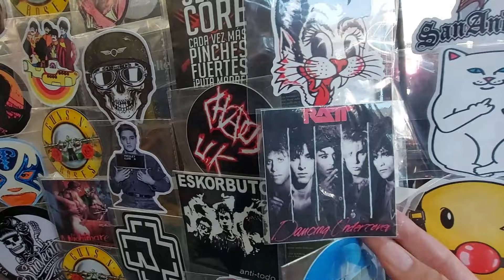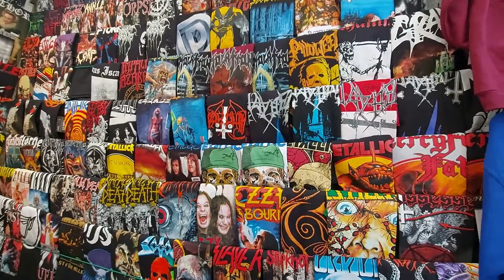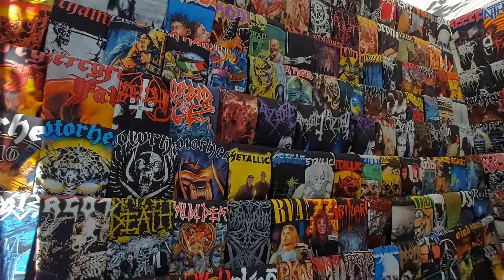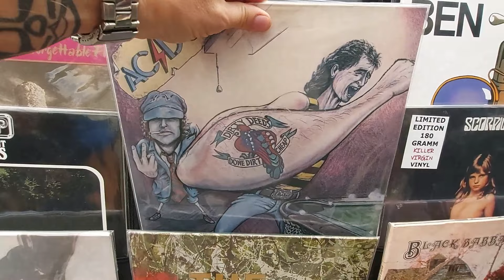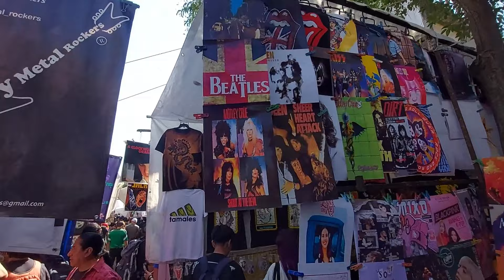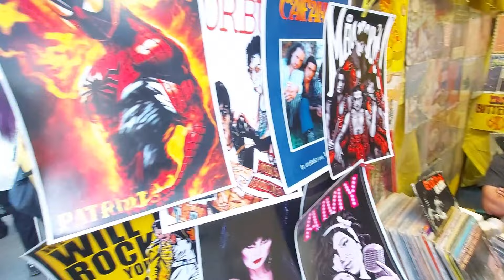El Chopo -- Mexico City's heavy metal / punk market -- First visit of 2024